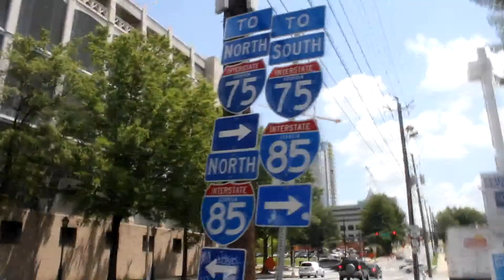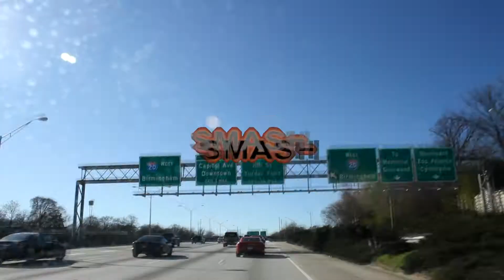Grind Media with Parkway Marc (DSKG) and 404 MAFIOSO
FOR ALL YOUR VIDEO NEEDS, CONTACT GRIND MEDIA AT 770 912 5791.